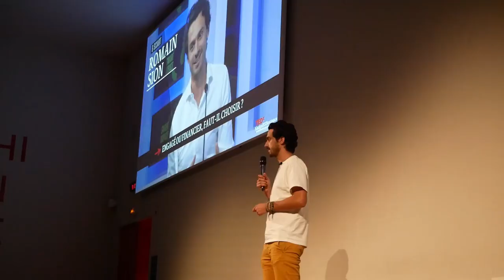Engagé ou Financier, faut-il choisir? | Romain Sion | TEDxKedgeBSBordeaux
Romain Sion nous partage ses convictions et sa vision du monde en tant que financier engagé.

Soyez la "Génération Impact"! Romain Sion est Directeur des Investissements d'un fond d'investissement capital risque certifié B Corp, un fond transatlantique spécialisé dans le consumer tech responsable.
Depuis 7 ans, activiste, il offre son temps et ses compétences à diverses organisations à but non lucratif sur des sujets de mesure d'impact et de digitalisation. This talk was given at a TEDx event using the TED conference format but independently organized by a local community.